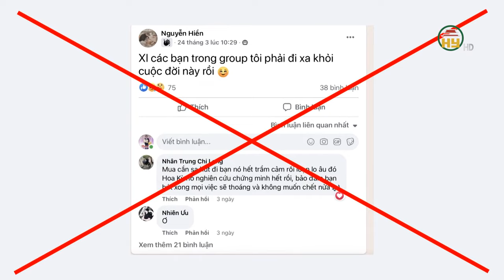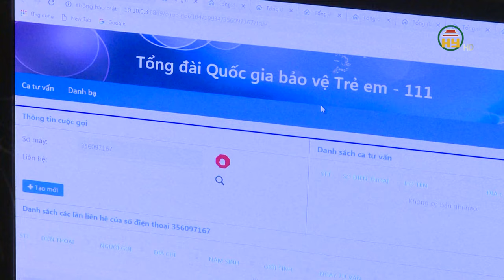Báo động sang chấn tâm lý ở giới trẻ do bắt“trend”mạng xã hội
Hưng Yên TV | Tại Việt Nam, kết quả khảo sát sức khỏe tâm thần vị thành niên quốc gia năm 2022 (đối với trẻ từ 10-17 tuổi) cho thấy, có đến 18,6% trẻ gặp phải vấn đề lo âu. Tiếp đến là trầm cảm với 4,3% (ĐỒ HỌA). Đặc biệt sự bùng nổ của mạng xã hội, với các hội nhóm công khai các hành vi lệch chuẩn như xúi giục nhau tử tự đã thu hút hàng chục ngàn đến hàng trăm ngàn thành viên, chủ yếu là người trẻ tham gia.
Địa chỉ: 164 Nguyễn Văn Linh, thành phố Hưng Yên, tỉnh Hưng Yên
Tiktok: Truyền hình Hưng Yên
Facebook: Đài Phát thanh và Truyền hình Hưng Yên
Zalo: Đài PTTH Hưng Yên